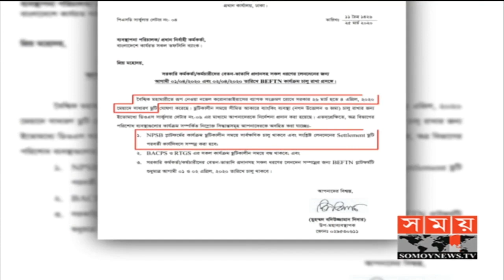ব্যাংকে সব ধরনের লেনদেন সার্বক্ষণিক চালু থাকবে | Bangladesh Bank | Somoy TV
ব্যাংকে সব ধরনের লেনদেন সার্বক্ষণিক চালু থাকবে